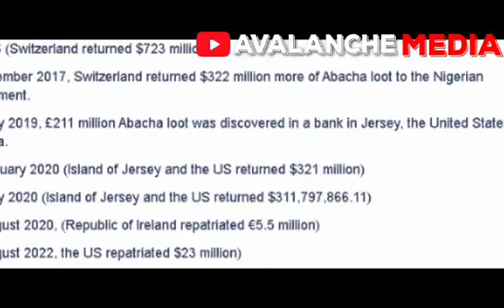BREAKING: Returned Abacha Loot Has Been Re-Looted. EFCC